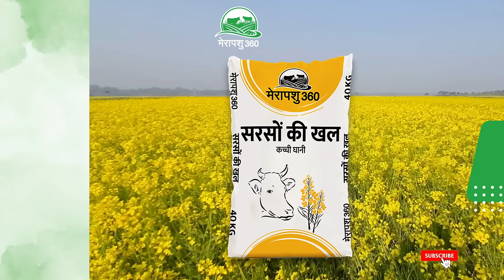प्रोटीन का उत्तम स्रोत 'सरसों खल' किफायती दाम में उपलब्ध जल्द ऑर्डर करें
राम-राम किसान भाइयोंI 🙏

अपने पशुओं को दीजिये मेरापशु360 का शुद्ध 'सरसों खल' इस खल में 33% प्रोटीन की और 7% तेल की मात्रा रहती हैI सरसों की कच्ची खल को 2 से 3 घंटे से अधिक नहीं भिगोना चाहिएI सरसों की खल से कम कीमत पर अधिक प्रोटीन और फैट मिलता हैI पशु इसे चाव से खाता हैI यह पशु के सभी जरूरत को पूरा करने में मदद करती हैI